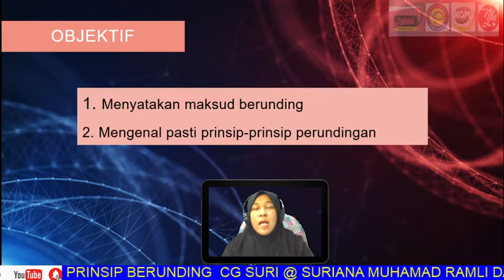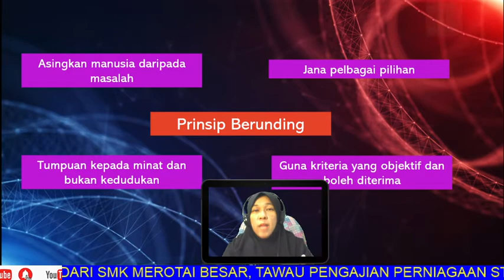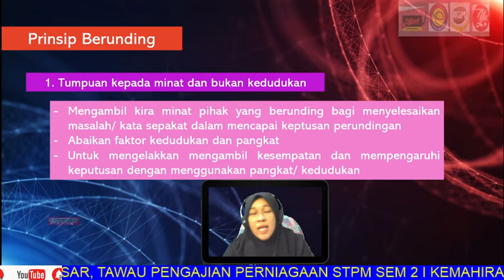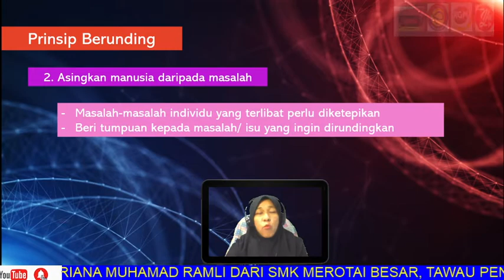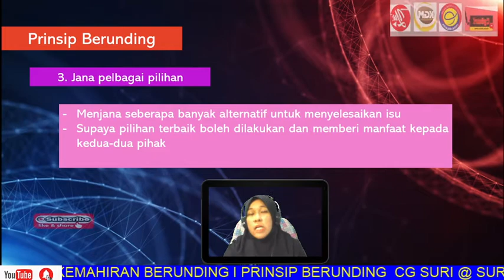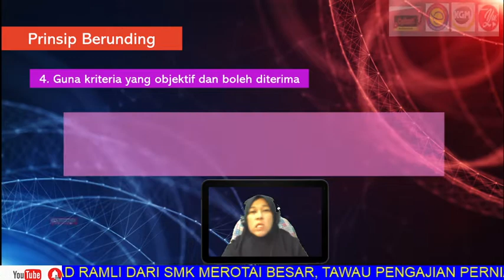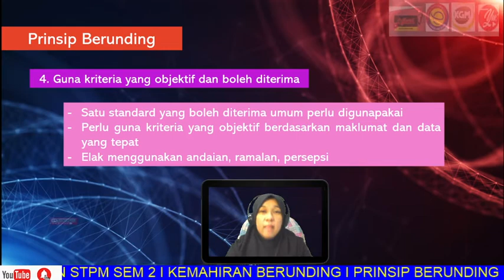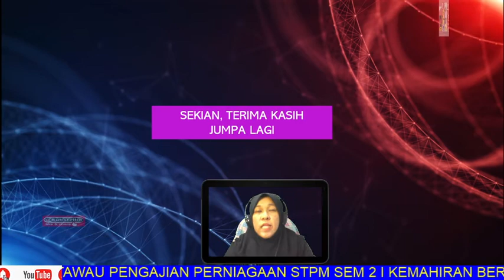BAB 3 : 3.3 KEMAHIRAN BERUNDING (PRINSIP BERUNDING) I STPM I PENGAJIAN PERNIAGAAN I SEM 2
Menerangkan prinsip-prinsip perundingan:
1. Tumpuan kepada minat dan bukan kedudukan
2. Asingkan manusia daripada masalah
3. Jana Pelbagai Pilihan
4. Guna kriteria objektif dan boleh diterima